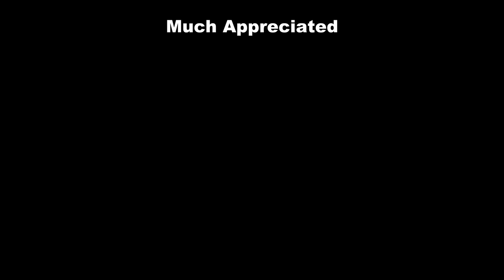Private 4K Video: Back to being Natural.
I think that people are naturally good unless they practiced not to be.